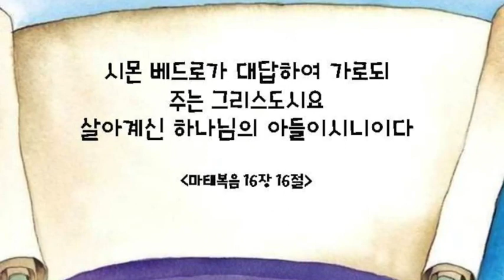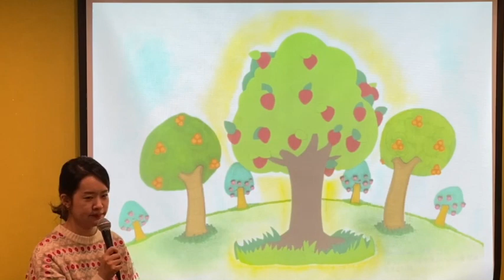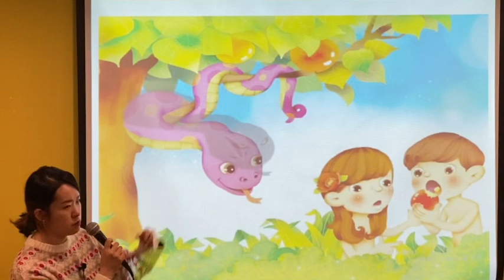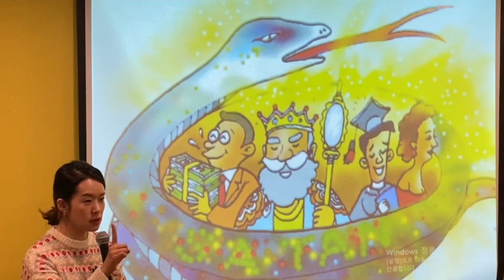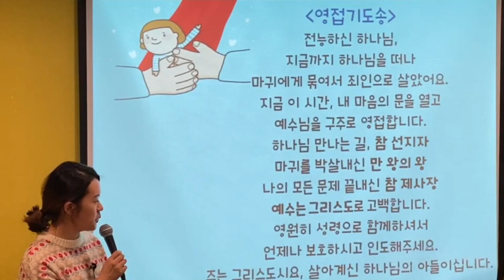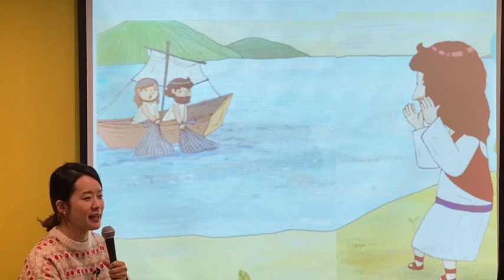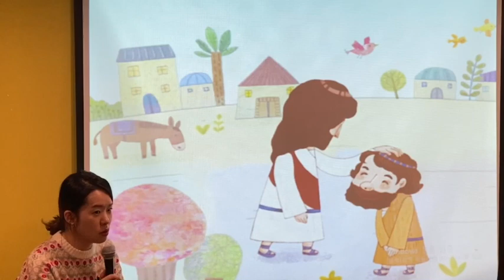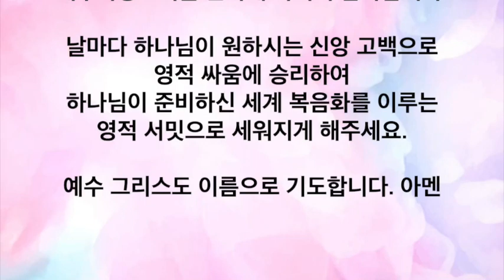191229 하나님이 원하시는 신앙 고백 위에 세워진 교회